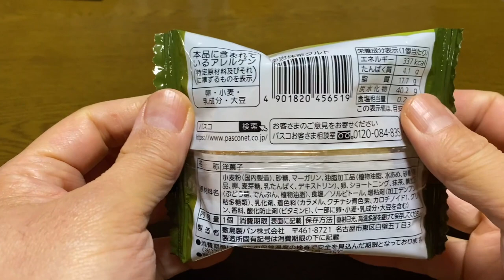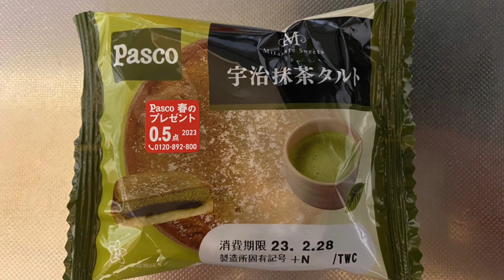【スイーツ（JAPAN sweets）】宇治抹茶タルト 「敷島製パン株式会社」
【宇治抹茶タルト】（JAPAN sweets）
337kcal